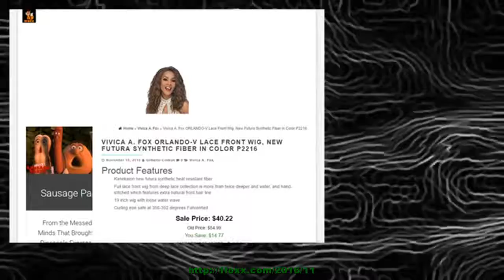Vivica A. Fox ORLANDO-V Lace Front Wig, New Futura Synthetic Fiber in Color P2216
Orlando-v is a 19 inch wig with very loose water wave. Its high heat resistant fiber not only curls well,